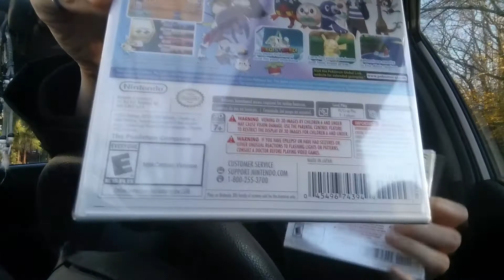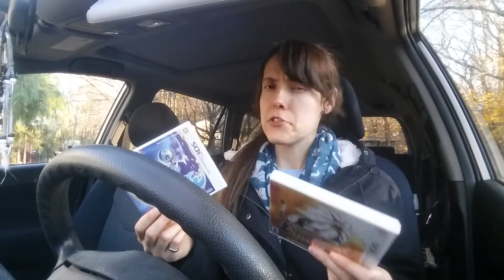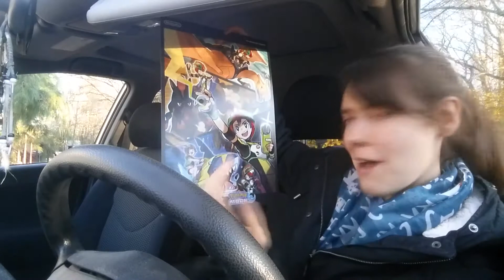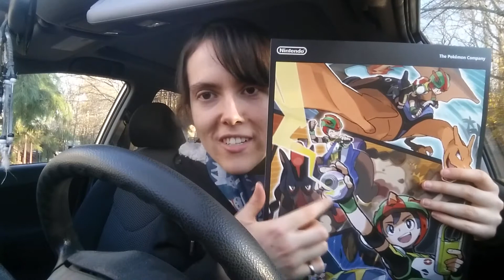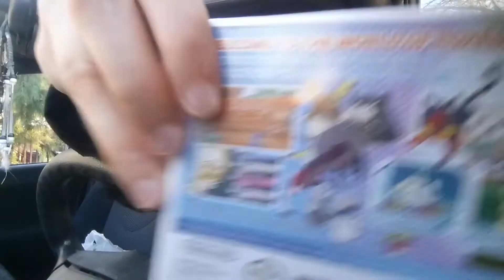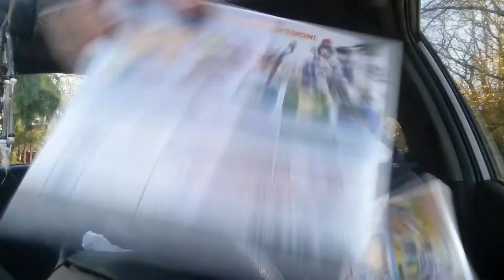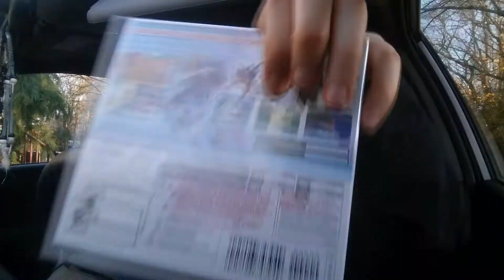Pokemon Moon and Sun! | GamerCatnip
I get the games!